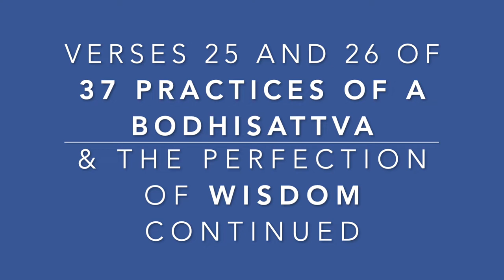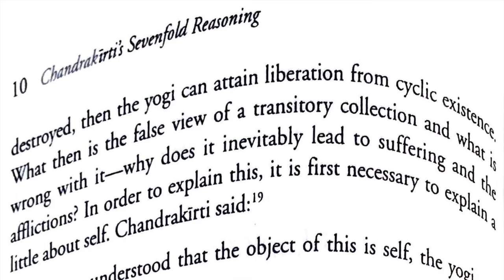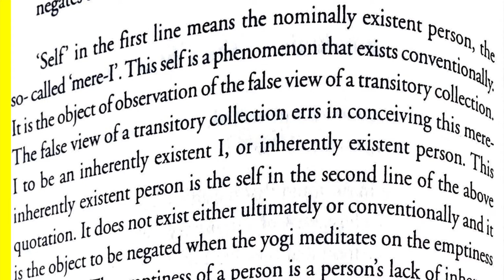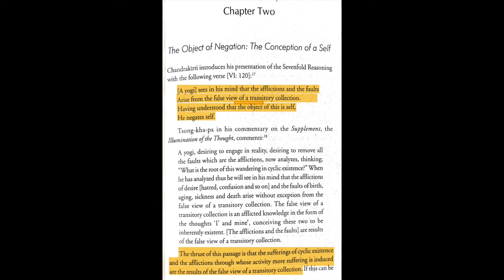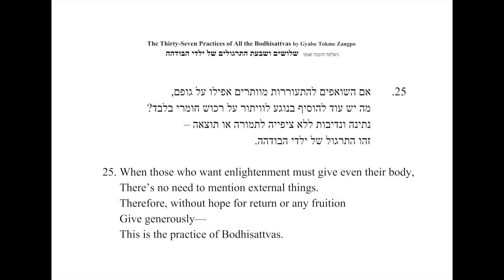14C1_ Open Hearted Generosity & Ethical Integrity (37 Practices) and What is The Object of Negation?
Recorded live via Zoom Monday, 18 May 2020 for Human Spirit, Cohort One

Topic:
Verses 25 & 26 of 37 Practices of a Bodhisattva
(Perfections of Generosity and Ethics)
Related Meditations:
and
The Perfection of Wisdom and The Object of Negation